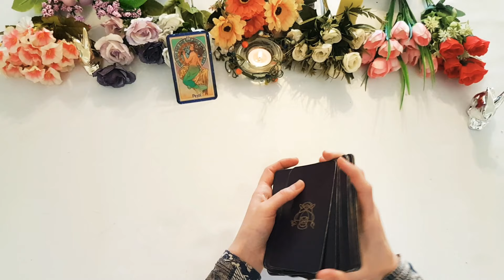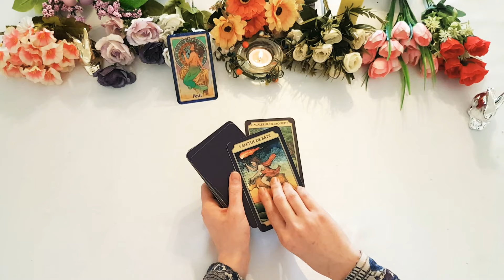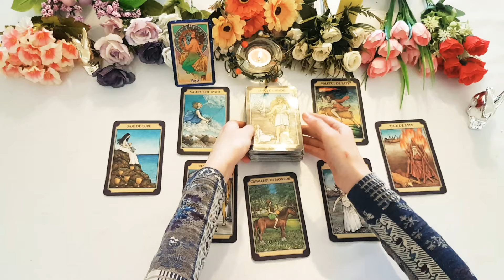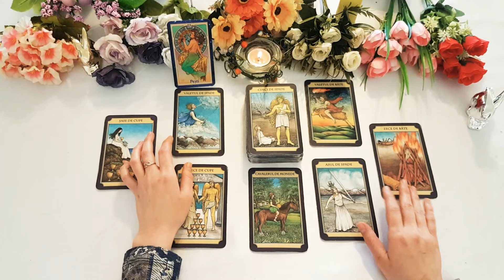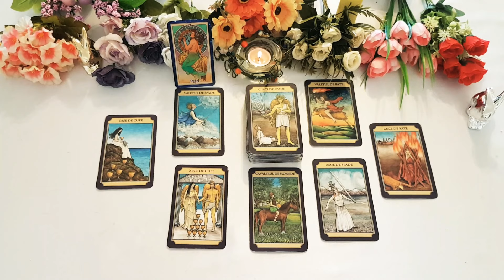PESTI♓MULTE ACTIVITĂȚI ȘI UN NOU INCEPUT